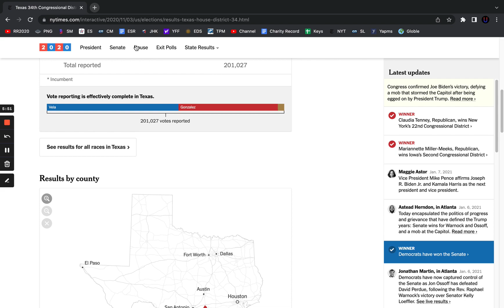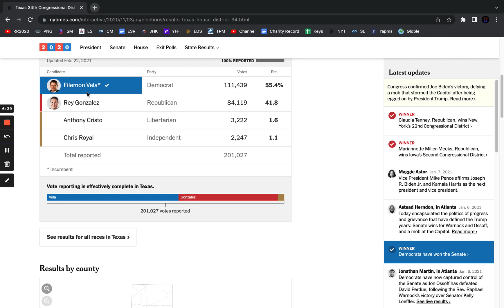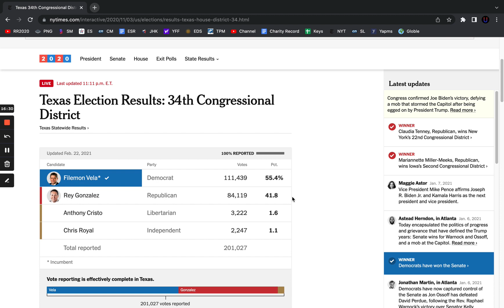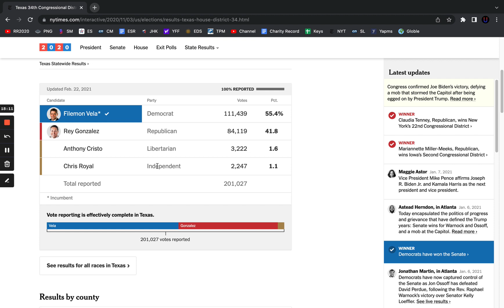CRUCIAL ELECTION IN TEXAS | Can Republicans Flip This Seat?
COMMON QUESTIONS
What are your political views? Independent Democrat, but I don’t factor that in when I make predictions.
How often do you post? Usually once a day, maybe every other day